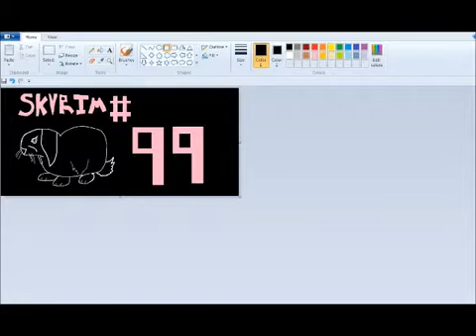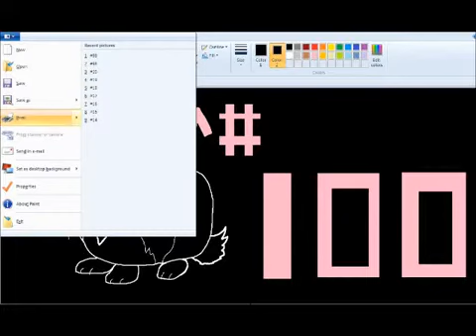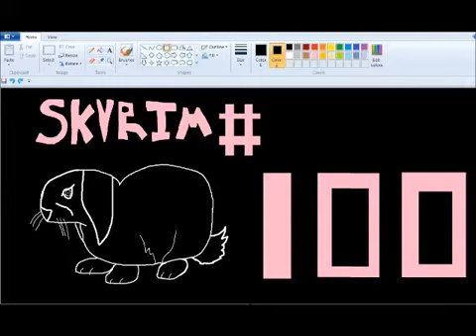The Elder Scrolls V Skyrim LETS PLAY Ep 100 Nice Mining Shaft You Got Dere